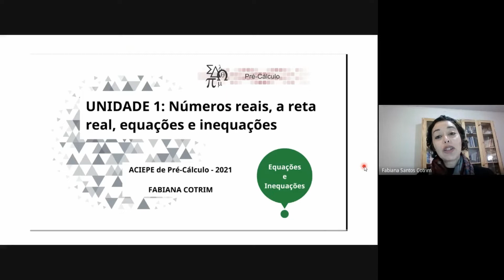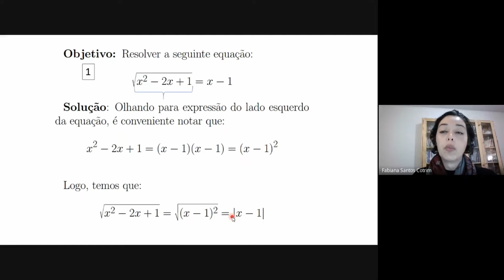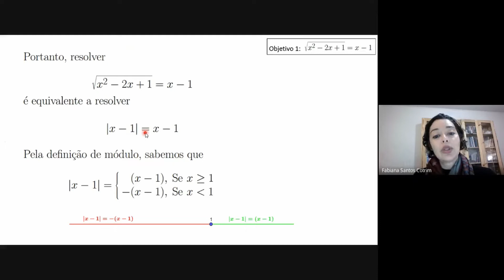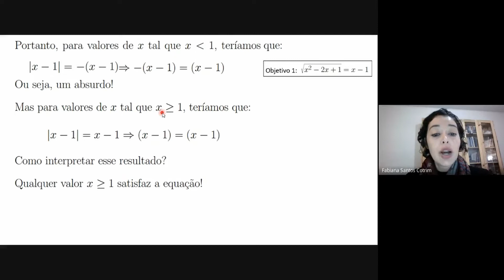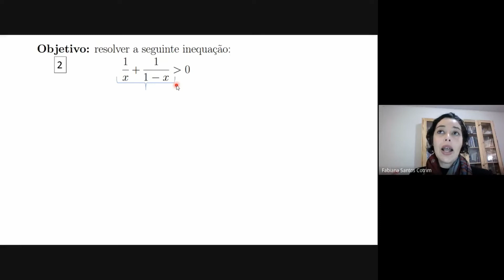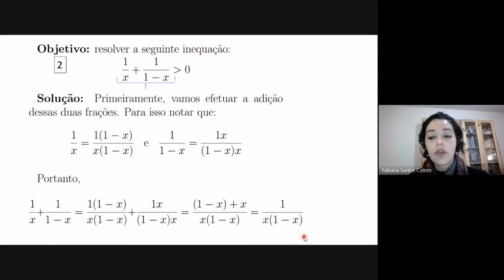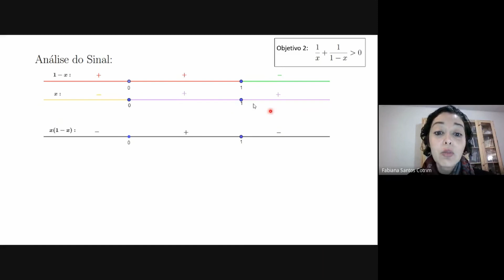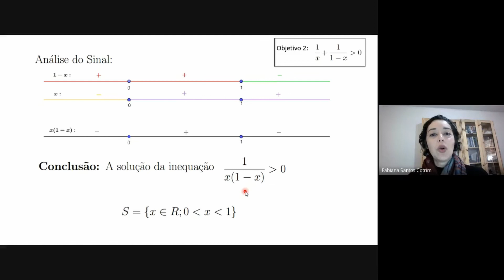Equações e Inequações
Aula sobre Equações e Inequações para o Pré-Cálculo 2021 e 2022 da Universidade Federal de São Carlos, ministrada pela Profa. Dra. Fabiana Santos Cotrim -  CCN/UFSCar.